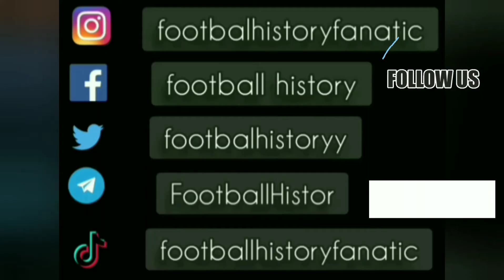Dejan Rambo Petkovic ● Goal and Skills ● Crvena Zvezda 3-2 Partizan ● Yugoslavian League 1994-95